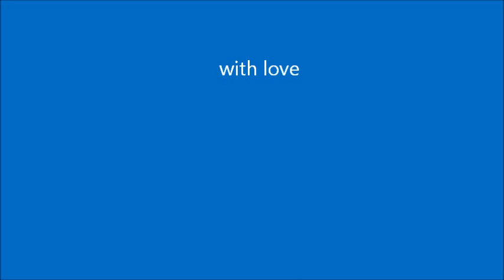Crawdad Hole (one more time!)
Doc Watson and Andy Griffith singing and playing vintage traditional tune that is fun for everyone to sing and play!
Music is not just for teenagers and Baby Boomers; but for children, too.  This is a simple video, but it was fun to make.  I hope to leave my children and grandchildren an album of fun and good songs that I grew up with.
for Morgan, Happy Birthday October 29, 2011~~ five years old!